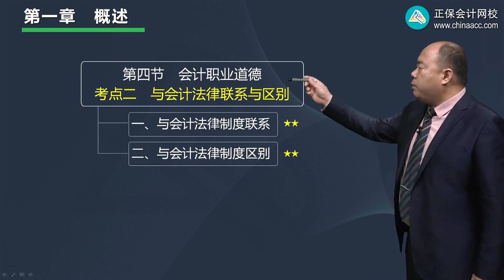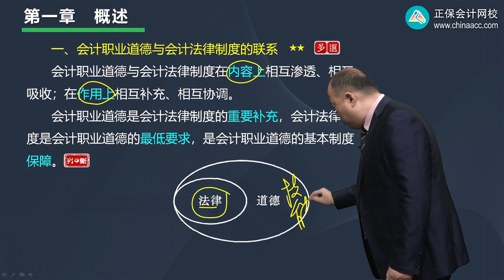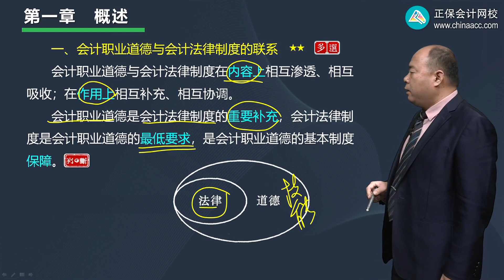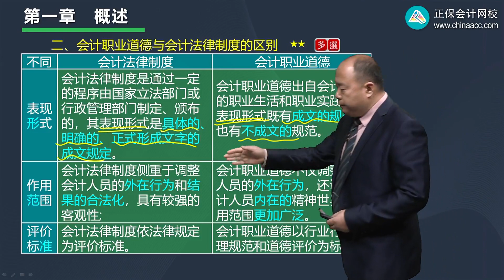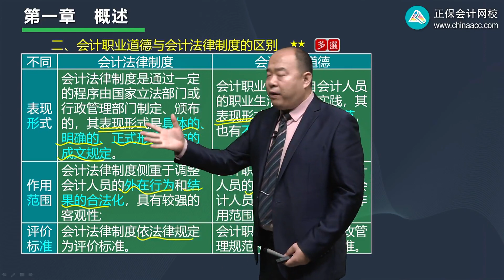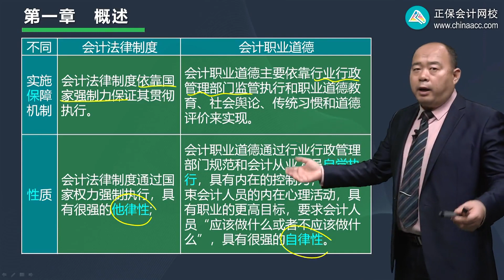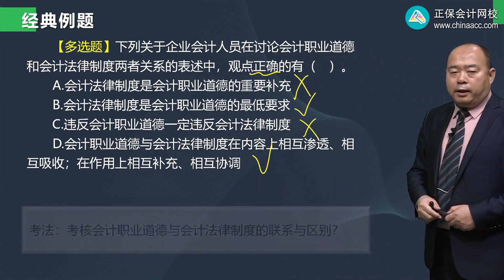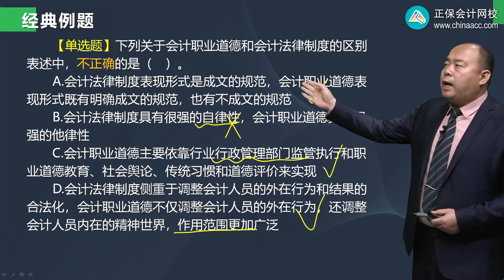2022 初级会计师 初级会计实务 赵玉宝 基础精讲班0108第08讲 会计职业道德与会计法律的联系、区别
2022 初级会计师 初级会计实务 赵玉宝 基础精讲班